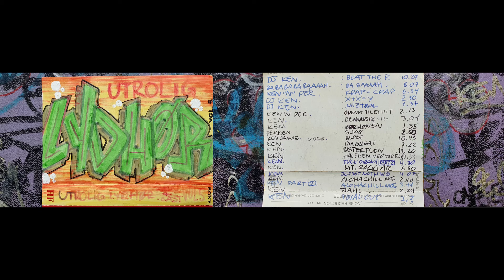7. den musik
Made with Codemasters Music Maker 2000 on PS1. and PS2. In between 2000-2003.